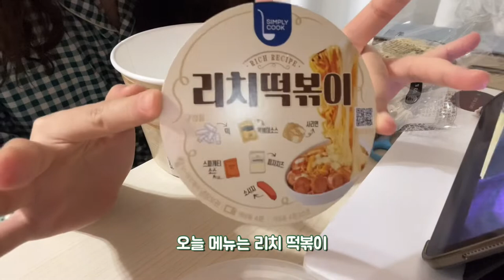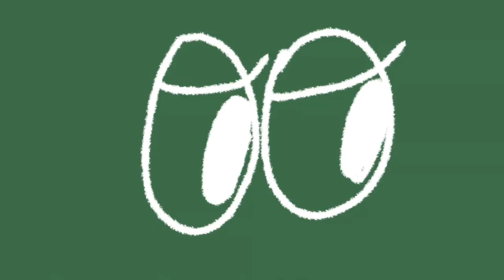다이어트 (시작 전) V-log, 하지만 원래 다이어트는 내일 부터 맞죠?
이번주는 너무 바빠서 영상을 이제야 업로드합니다... 무려 2주만이네요..
요즘 꽤 많이 먹어서 영상 일기를 찍어봤습니다.
맛없어 보이는  먹방 브이로그네요 ㅎㅇㅎ

알맹이 없는 제 영상을 봐주신 모든 분들께 항상 감사를 표하고 싶습니다, 행복하세요